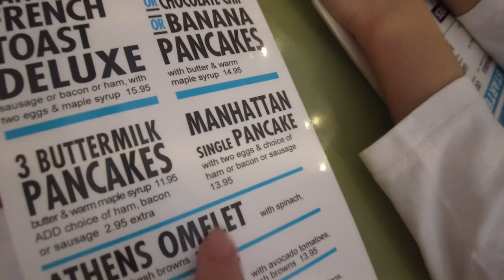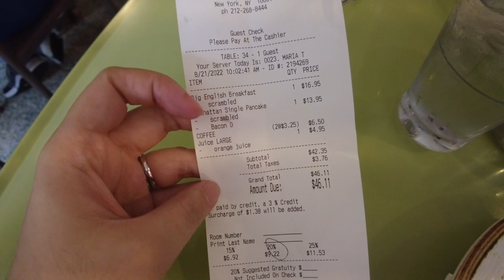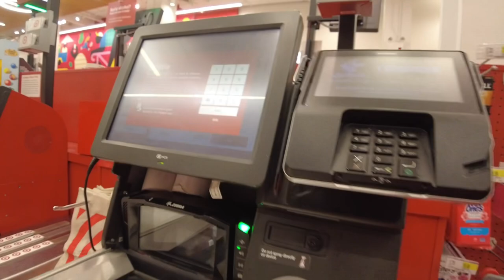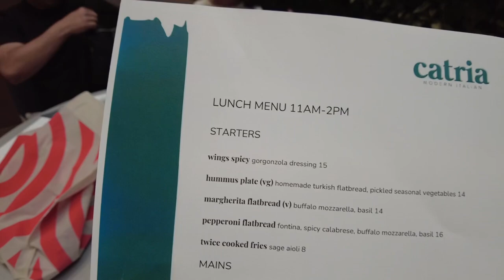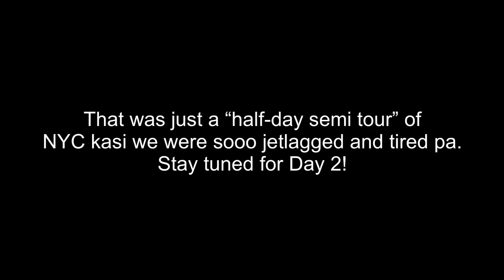HALF-DAY 1 in NEW YORK! | Madison Square Garden, Penn Station, Target | Gail Lim RN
Heya, nightinGAILS!

We decided to stay in the Big Apple for 3 days before heading off to our permanent state. Went to see Madison Square Garden, buy some supplies in Target, look for the Moynihan Train Hall and spend the rest of the day in our hotel, the Courtyard by Marriott Midtown West. 🥰